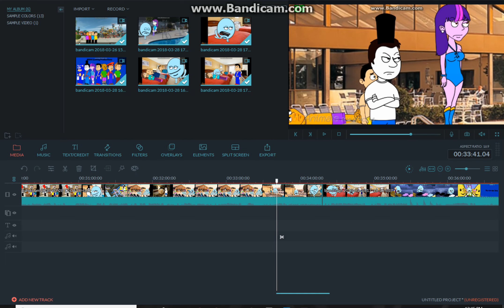I'm working on my Bubbie movie